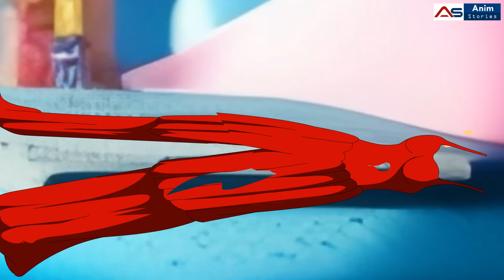लाल परी ( रहस्यों की दुनिया ) | Lal Pari, 1 To 5 | New Hindi Serial | Kahaniya | Anim Stories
If you're looking for a fun and exciting new Hindi serial to watch, then check out Lal Pari ! This series is full of heartwarming stories and action-packed scenes. Be sure to catch all the latest episodes of  Lal Pari online so you can continue to follow the adventures of the horror !

Don't miss this exciting new Hindi story episode! In addition to  Lal Pari, don't miss our other great Hindi stories, including Kahaniya, stories in Hindi, Hindi stories and Naagin New Serial on Anim Stories Channel.

 Hindi Story | Hindi Kahani | Hindi Kahaniya | Kahaniya | Bedtime Stories | Story